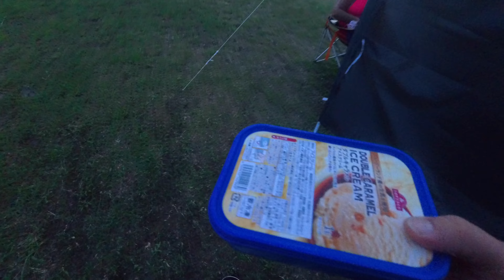TODOS OS TEMPLOS JAPONESES É USADA CORDA de makonh@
No video anterior estávamos no camping e amanhecendo o dia chuvoso decidimos voltar para casa mas anates disso fomos conhecer um templo conhecido pelas bençãos no casamento.
assim foi nosso dia!